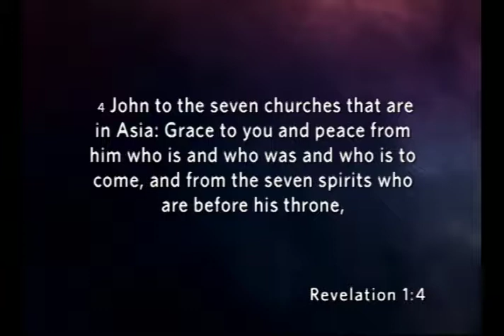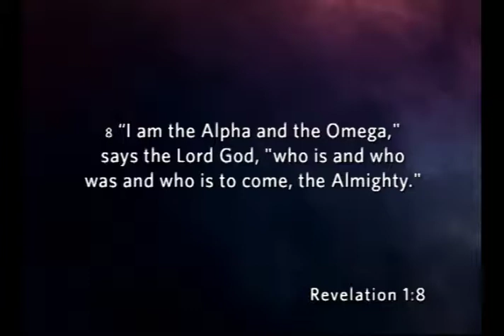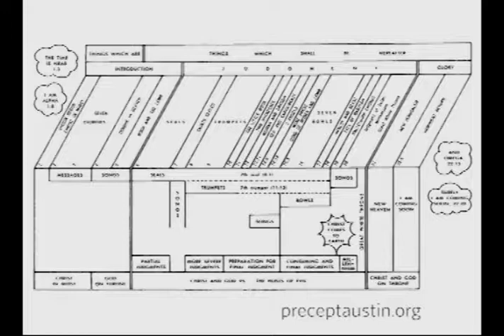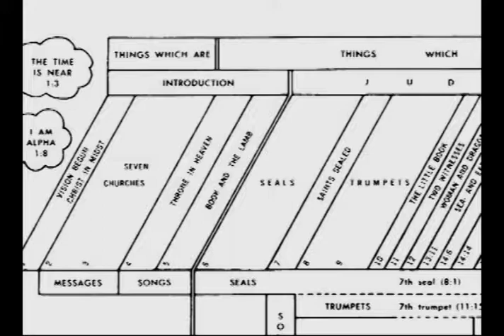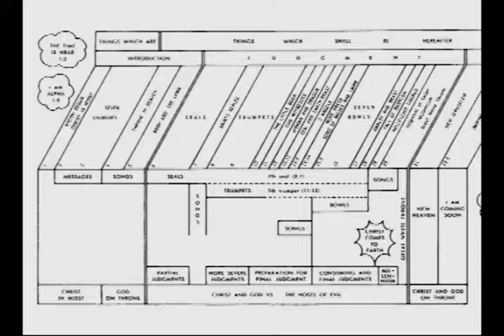Sunday Worship | September 15, 2019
Unveiled | Revelation 1:1-8
Dr. Landon Dowden